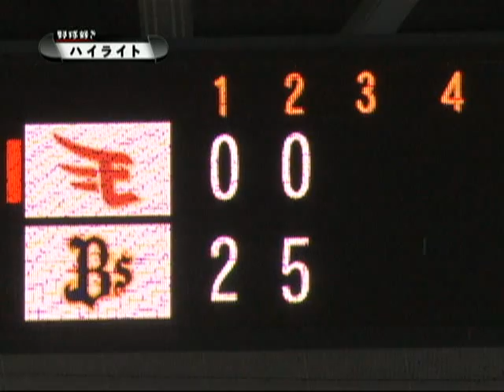【2010年7月20日 ダイジェスト】オリックスvs東北楽天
試合序盤にいてまえ打線爆発でオリックスが大量リードしたが、東北楽天が徐々に反撃。しかし、なんとかオリックスが逃げ切り、先発・金子千尋が8勝目。(2010年7月20日 オリックス・バファローズ対楽天イーグルス)